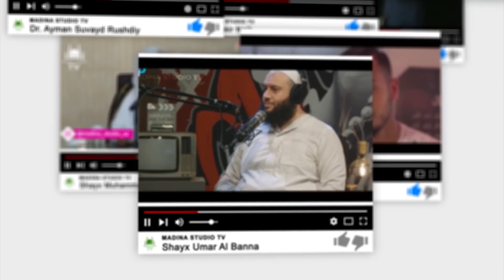МАЗҲАБГА ЭРГАШИШ КЕРАКМИ? | Др. Ёсир Қоди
MAZHABGA ERGASHISH KERAKMI? | Dr. Yosir Qodi